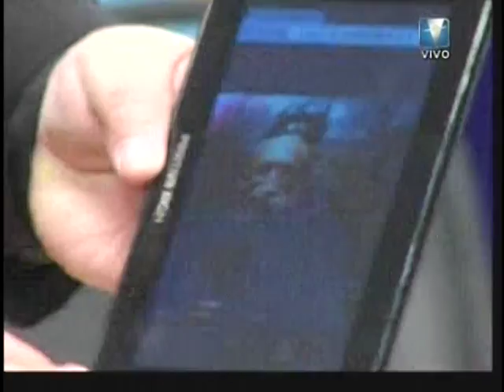Inolvidables y Algo Mas Sistema Solar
Inolvidables y Algo Mas, Programa de Television emitido por Lapacho Canal 11 de Formosa los dias jueves desde las 23:30 hs. Conduccion: Ruben Mendieta